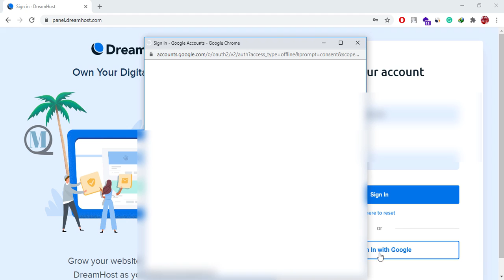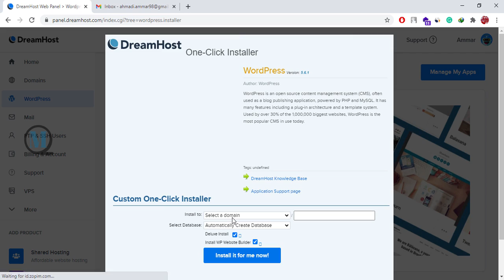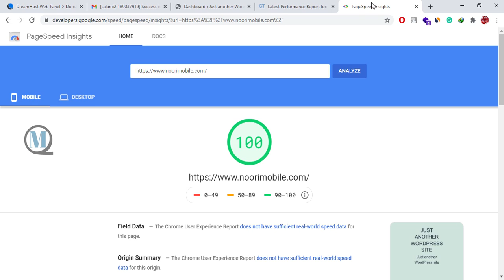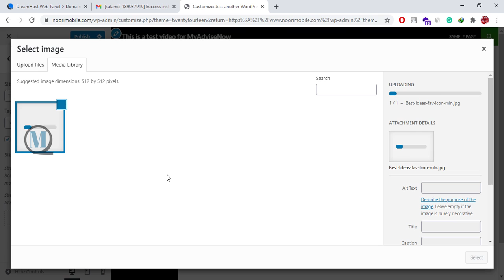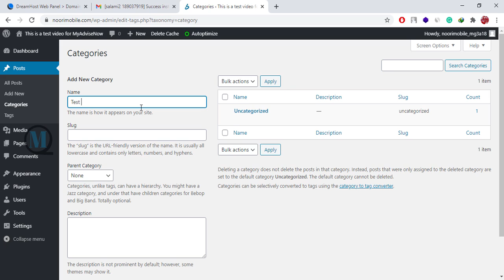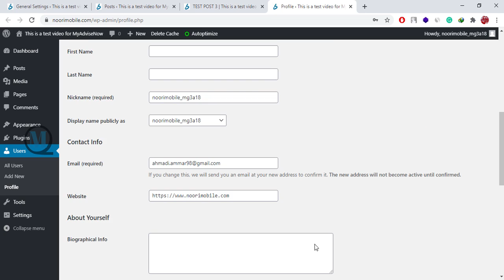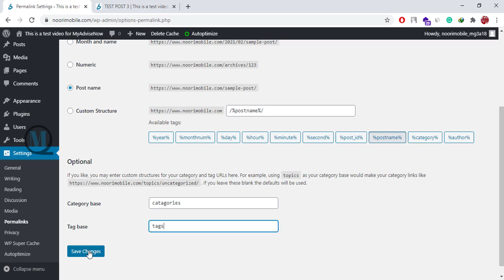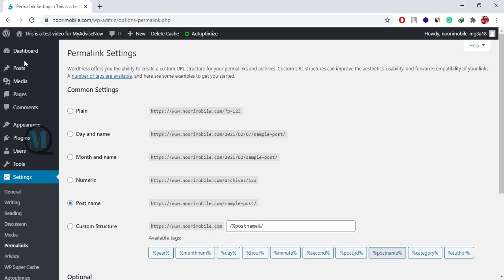Basic Installation and Customization of WordPress + Free SSL 2021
In this tutorial, you will see how to install and customize a WordPress site.
here we use DreamHost panel. we have used their self developed panel.
you can have great discounts on purchasing the products of DreamHost using this

Notice: This is a basic installation and customization of WordPress for beginners.

what is shown in this Video:
1) Hosting and setup of DNS zone for the domain
2) How to install a free SSL Certificate on WordPress using Let’s Encrypt?
3) WordPress Installation Guide - Using the one-click install
4) Installing necessary caching plugins
5) Choosing a theme of WordPress
6) Customizing the Theme of WordPress
7) setting favicon for WordPress site
8) setting header for WordPress blog
9) adding new widgets to WordPress
10) adding and editing the Menu
11) adding Footer to WordPress theme
12) adding categories to WordPress blog
13) adding tags
14) creating the first post on WordPress
15) creating the first page on WordPress
16) editing profile of the user on the dashboard
17) how to set up the settings on WordPress like permalinks, read, write, discuss, and ...